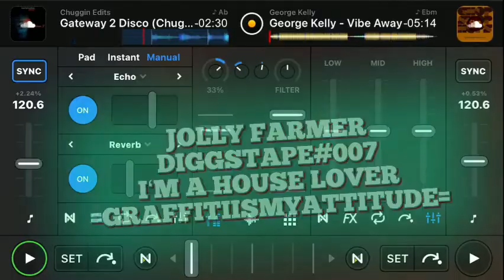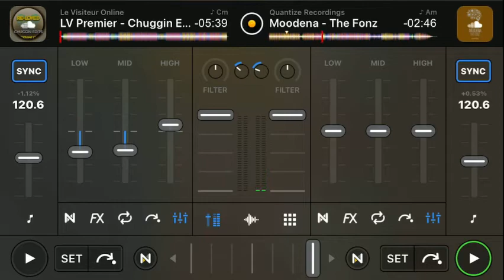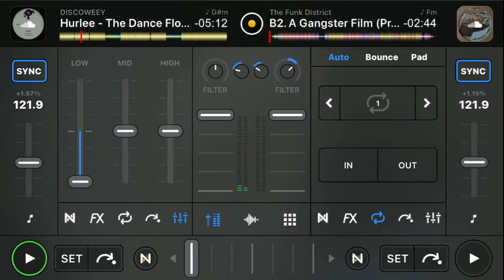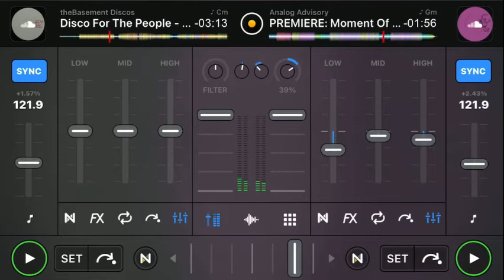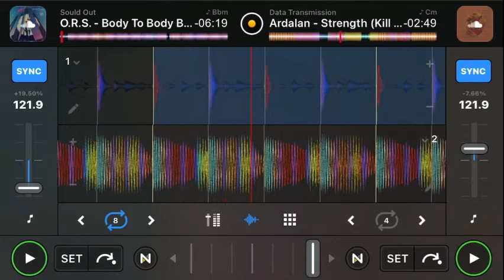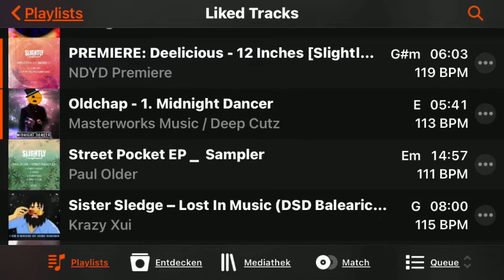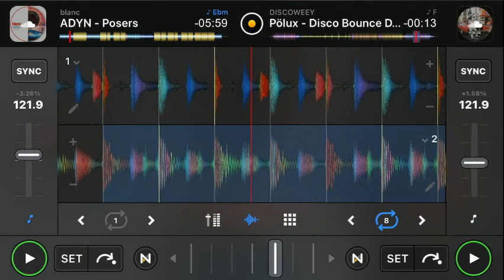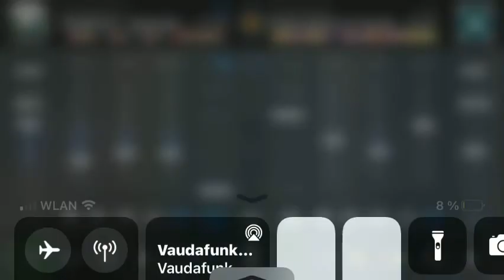Jolly Farmer - DiggsTape#019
Jolly Farmer
TwoDiggs
Berlin | Nürnberg
Graffiti is my Attitude